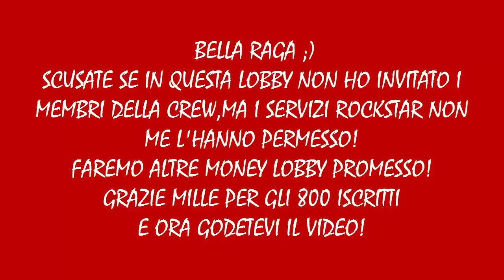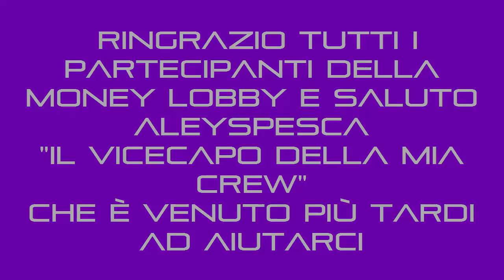SPECIALE 800 ISCRITTI - Super Money Lobby w/Banana [GTA 5 Online PS3]